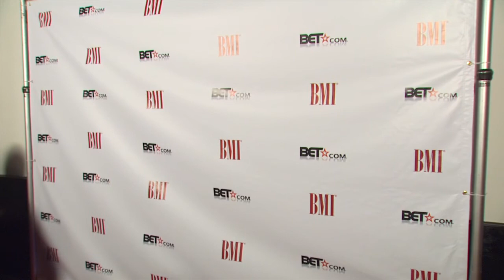Jay Blaze interviewed at the 2010 BET Awards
BMI member Jay Blaze interviewed at the 2010 BET Awards.